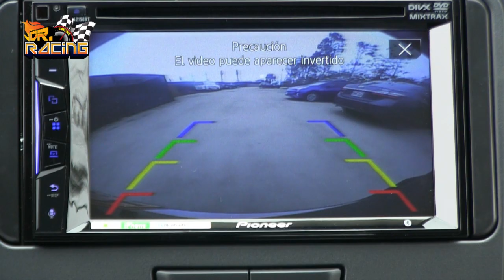Toyota Avanza 2020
Presentación del nuevo Toyota Avanza 2020